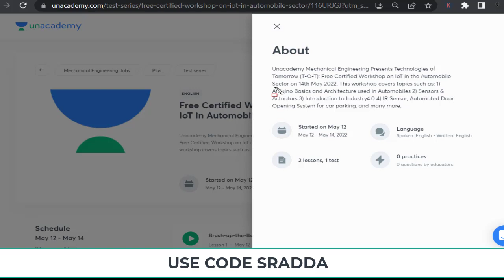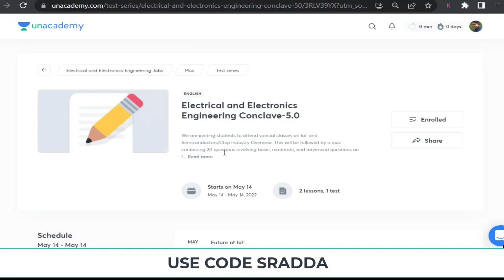IOT Workshop for Beginners | Mechanical Engineering Workshop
IOT Workshop for Beginners | Mechanical Engineering Workshop→ Use Code: SRADDA